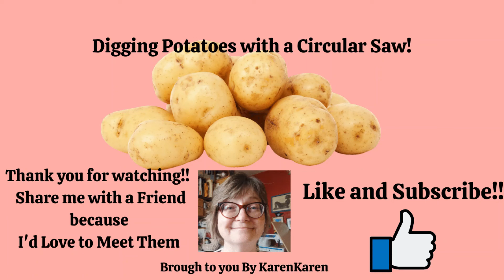Digging Potatoes with a Circular Saw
Eating fresh potatoes from our garden today and they wee SOOOO good!!